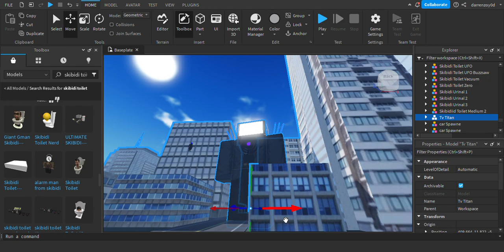Skibidi toilet (Episode in Roblox Studio)